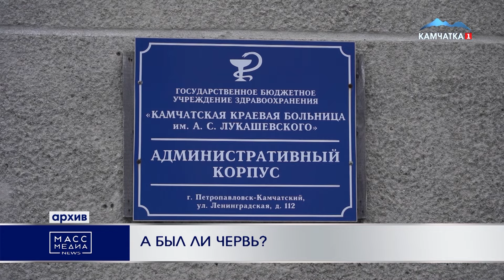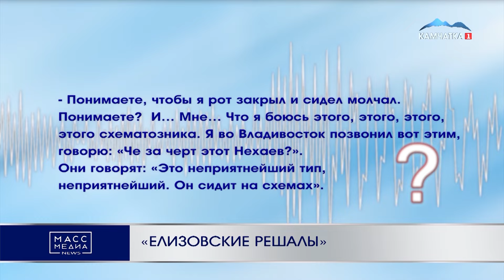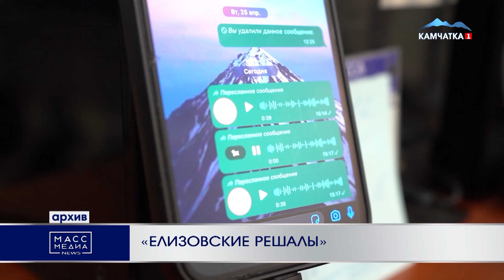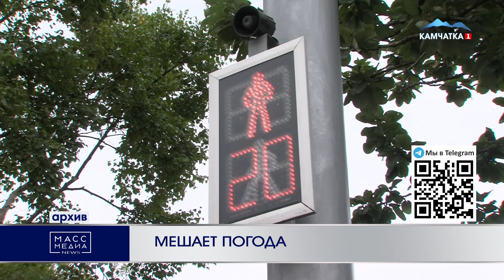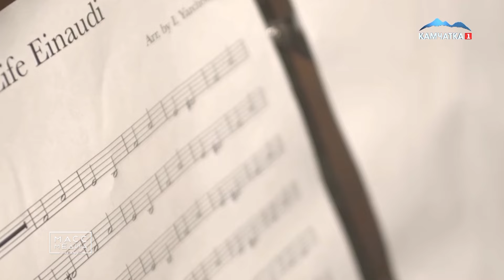ИТОГИ ДНЯ | 24 МАЯ | Новости Камчатки | Масс Медиа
1.  В первой части выпуска: 00:00
2.  А был ли червь? 00:33
3.  Продавал сертификаты мигрантам 02:40
4.  «Елизовские решалы» 03:49
5.  Любовь и ревность 06:36
6.  Приводят в порядок 07:49
7.  Во второй части выпуска: 10:01
8.  Мешает погода 10:20
9.  Следи за дорогой 10:58
10. Шедевры киномузыки 15:34
11. Массовая свадебная церемония 17:31
12. Сравняли счет 19:36